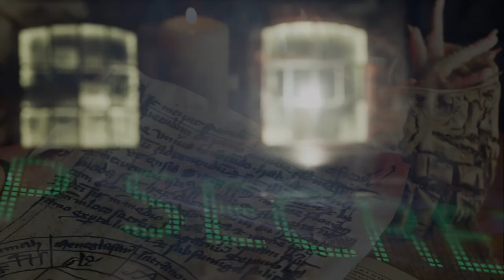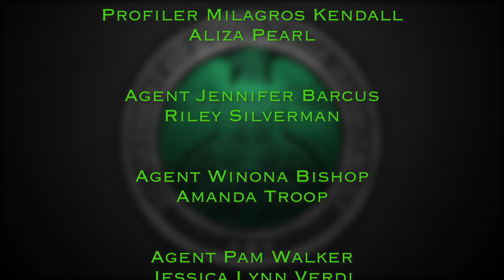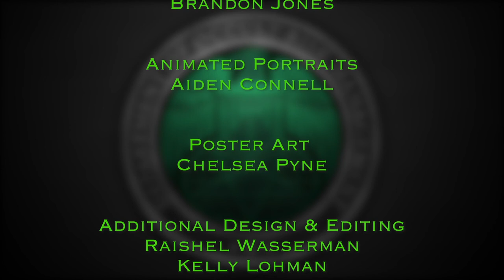Slay 5_21_21 Case No. 971 : Lilith the Succubus and Adam the Incubus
on May 21, 2021. Suggestions: Location - “9th Century Ireland”, Object - “Ark of the Covenant”

Watch our live show Fridays in May & June to be a part of the story.

This show features: Special guest Tommy Lenk, Kelechi Ezie, Teri Gamble, Aliza Pearl, Jessica Lynn Verdi, and Laurie Jones.

Cast:
Agent Isabel Baxter
Doreen Calderon

Agent Dr. Elizabeth Diamond
Mary Chieffo

Agent Marisol Santana
Kelechi Ezie

Agent Savannah Johnson
Teri Gamble

Agent Ms. Millie Mayhem
Madi Goff

Agent Taylor Callahan
Laurie Jones

Agent Jayne Lee
Jade Law

Profiler Milagros Kendall
Aliza Pearl

Agent Jennifer Barcus
Riley Silverman

Agent Winona Bishop
Amanda Troop

Agent Pam Walker
Jessica Lynn Verdi

Crew:
Director
Aliza Pearl

Technical Director
Raishel Wasserman

Producers
Aliza Pearl and Ripley Improv

Stage Manager
Miriam "Max" Salzman

Dramaturgy
The Cast and Alison De La Cruz

Logo & Overlay
Thomas Marrone

Opening Credits
Brandon Jones

Animated Portraits
Aiden Connell

Poster Art
Chelsea Pyne

Additional Design & Editing
Raishel Wasserman
Aliza Pearl
Cory Wyszynski